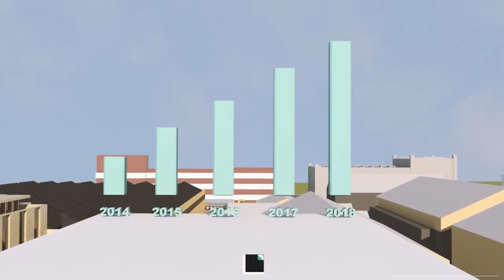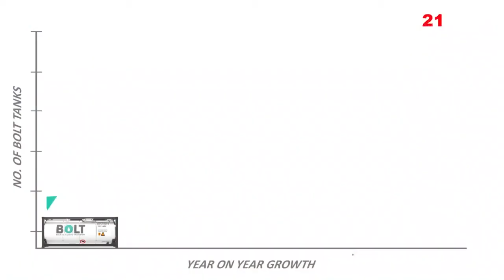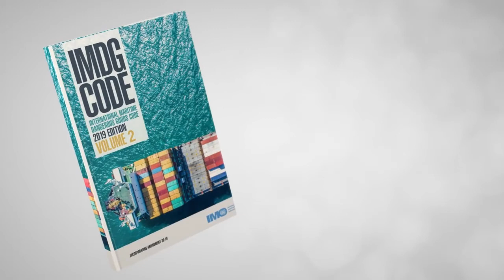3D Animation Videos | Bolt Tanks 3D animation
The Jigsaw provides Animation Studio services in Mumbai, Vashi, Navi Mumbai and all over Maharashtra. We have a experienced team of animators and have the ability to make 2D animation & 3D animation, animated product demos, architectural visualization, e learning based animation.